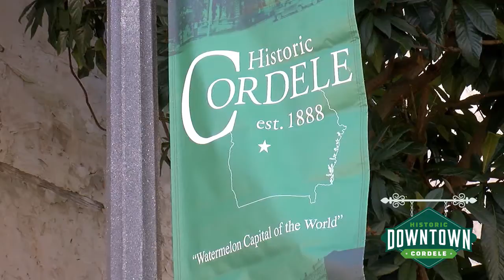Cordele Main Street_Game On Sporting Goods